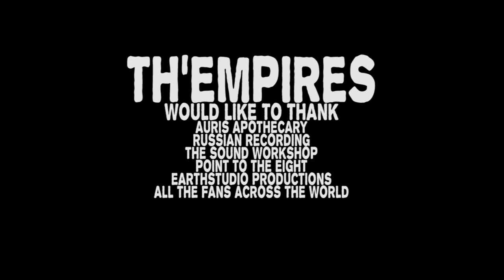th'Empires -- Full Set at the Bishop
th'Empires preforming their final show at The Bishop in Bloomington Indiana.

to purchase digital albums and other assorted merch items.